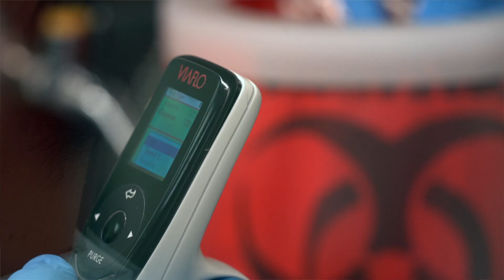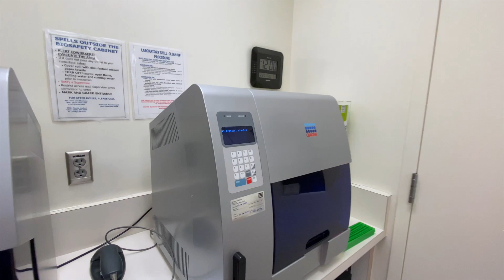County Public Health Lab Now Able to Test for New Coronavirus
The County Public Health Laboratory is now able to test for the novel coronavirus, the cause of the respiratory disease COVID-19, the Health and Human Services Agency announced today.

Having that capability means that HHSA will no longer have to send all specimens to the Centers for Disease Control and Prevention, substantially reducing the time it takes for results.